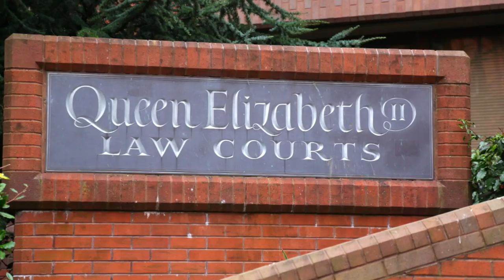School of Law at Birmingham City University - a student introduction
Our students tell you more about what's on offer at the School of Law at Birmingham City University - including a range of fantastic degree courses and opportunities to make you employable when you graduate.